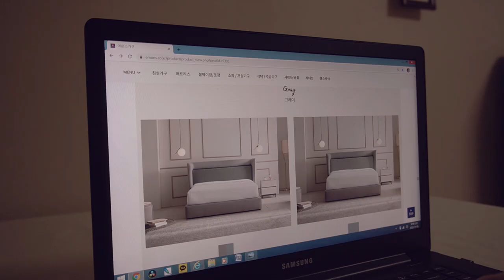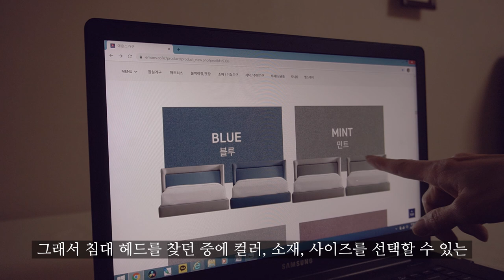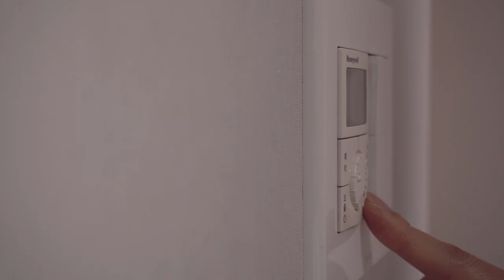SUB) 우리집에 어울리는 침대를 고르는 방법ㅣ 침실 인테리어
Please turn on the subtitle options on YouTube.

📷영상속 살림 정보
1. 침대: 에몬스 디오네 (그레이+민트)
2. 침구: 극세사 (애슐리) 면패드 (동진침장) 까사온(극세사 소파패드)
3. 핸디 스팀 다리미: 보만
4. 후라이팬: 네오플렘 피카
5. 베개: 체크(데코뷰) 극세사(애슐리) 땅콩베개(모던하우스)
6. 롤크리너: 다이소몰
7. 스퀘터 자수: 알로르 자수 키트
8. 커튼봉, 고리집게: 오늘의 집
9. 파래김: 광천 파래김

제 살림의 대부분이 구입한 지 오래된 것들이 많다보니 구입처나 브랜드를 모두 알려드리지 못하는점 양해해 주세요. 기재한 살림 정보 외에 궁금하신 부분은 댓글로 질문해 주시면 꼭 답글 올려둘께요.

Romantic Peace Trailer by MusicLFiles
"Relaxing Ballad" by Alexander Nakarada

ARTIST : 박지윤(노래), 이진헌(작곡)
FILM : 배성민